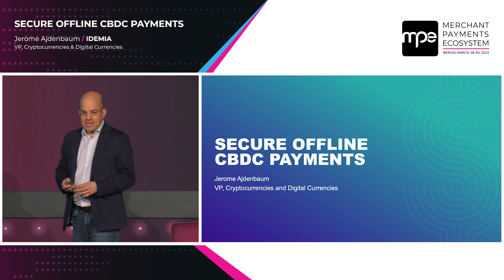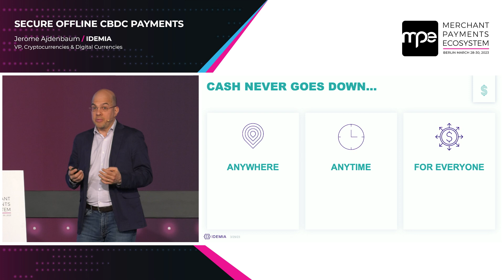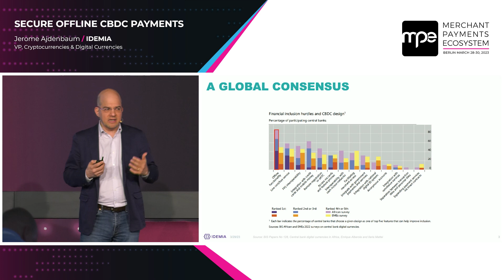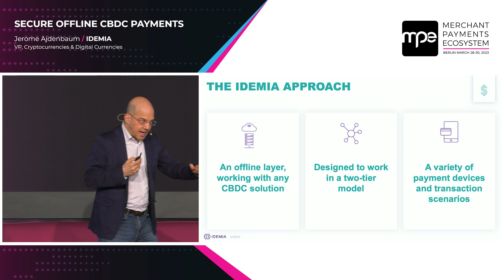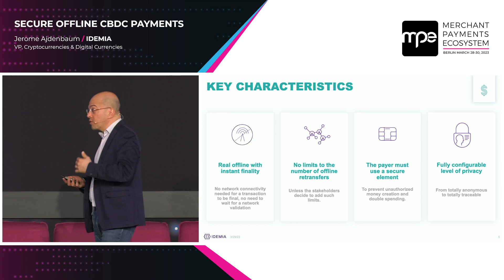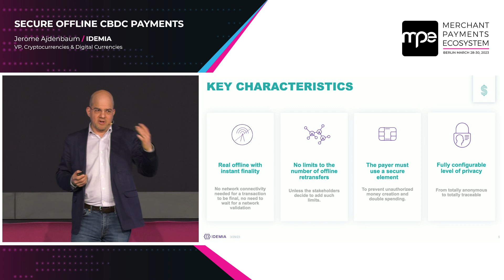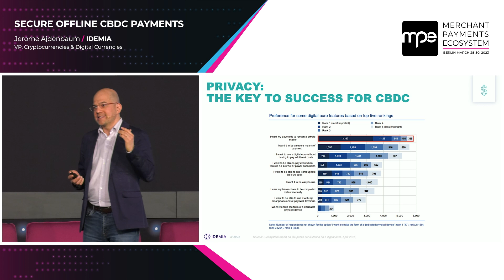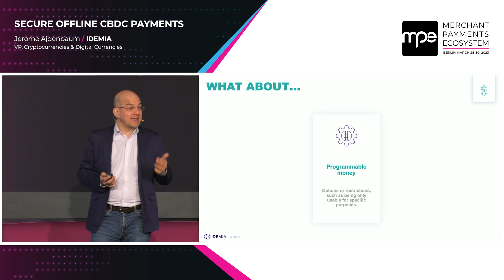MPE 2023 - Day 2 - Keynote by Jerome Ajdenbaum / IDEMIA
Secure offline CBDC payments